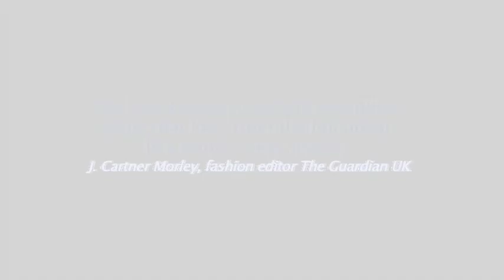Skinny Maternity Jeans by Seraphine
Style Facts:
No need to give up your favourite skinny jeans just because you are pregnant. Made from the softest denim, our fabulous maternity skinnies will keep you comfortable and fashionable throughout your pregnancy.
All of our maternity jeans have a designer bottom lifting cut and will not sag or bag. They feature signature back pocket embroidery, giving them a designer denim look for a fraction of the cost.

Maternity fit:
Low waisted with an under-bump fit. Front fastening zip and two discrete jersey panels at the sides to accommodate your growing bump.

Inside leg length:
Short: 75cm (29.5")
Regular: 80cm (31.5")
Long: 85cm (33")

Denim:
98% Cotton, 2% Elastane

Wash:
Dark indigo